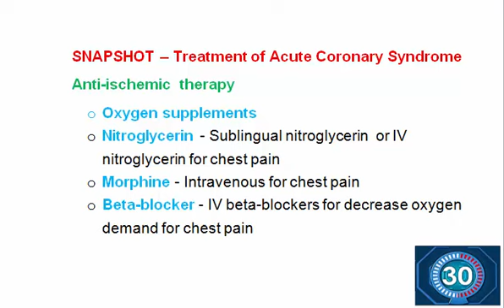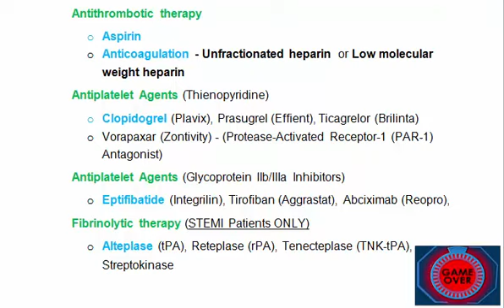Pharmacy review - NAPLEX 60 seconds Challenges! Memorize Treatment of Acute Coronary Syndrome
Pharmacy, Naplex, & CPJE review of treatments.
LESS is MORE!! The PASS-NAPLEX course books are the ONLY SIMPLIFIED study guide for pharmacy graduates preparing for the North American Pharmacist Licensure Examination. The content of the books is the product of NAPLEX Blueprint ONLY. Keep this in mind, this is an entry level cumulative test. The books are the Cliffs Notes or Simplified Notes for the exam. There are two volumes to the course. The volume one contains 38 topics, one of which focuses on the cardiovascular topic. The volume two contains 21 topics, one of which focuses on the anti-infective topic. For each topic, it is separated into three sections. The first section shows the correlation between the drug mechanism of action to its adverse side effects and patient consultation. The second section groups all drugs dosage together for comparison because in practice, evaluate drug dosage is one of the pharmacist major responsibility. The third section is the review of the pathophysiology of the topic. Information required as a competent entry level pharmacist will be highlighted and underlined. PASS-NAPLEX offers important information about the knowledge, judgment, and skills that are expected of an entry-level pharmacist. “Insanity: doing the same thing over and over again and expecting different results”. Albert Einstein.